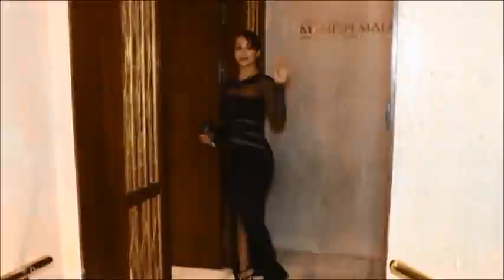साफ़ साफ़ देख रहा हैं जी 😍Malaika Arora Flaunt Her Huge Figure In Tight Outfit